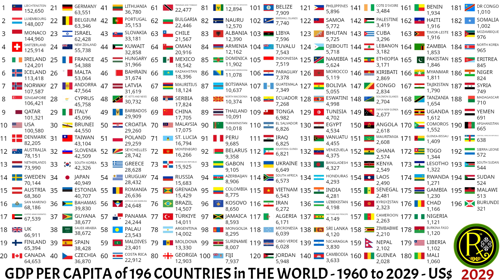GDP Per Capita of 196 Countries | 1960 to Projected 2029